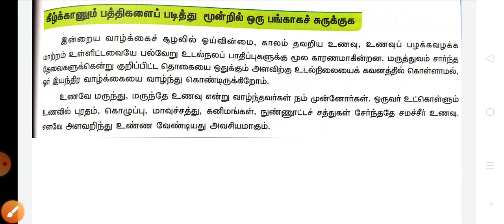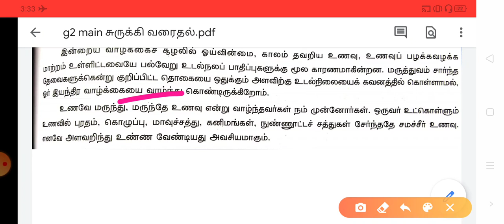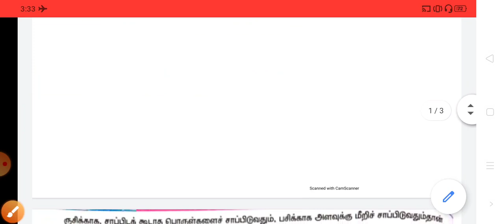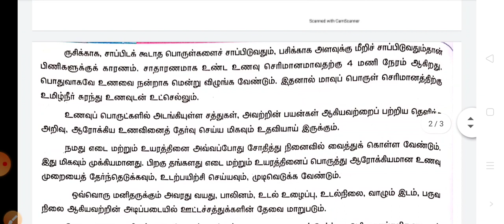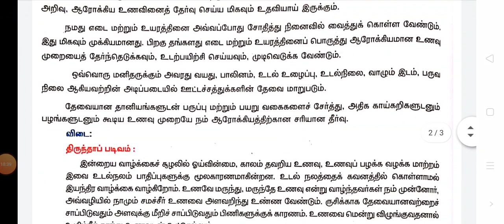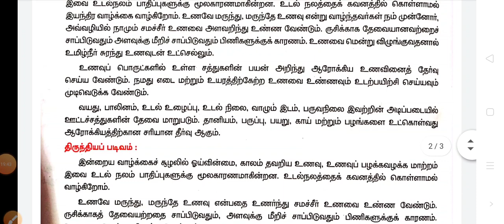Group 2/2A main exam preparation # சுருக்கி வரைதல் # Important information #